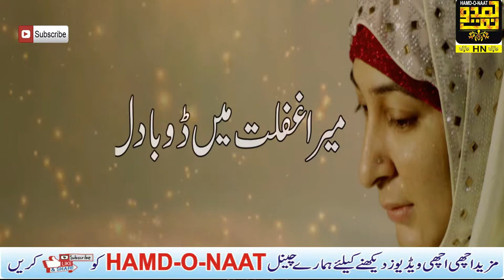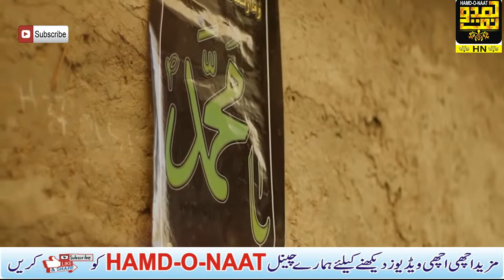New ll Hamd Mera dil Badal de ll 2019 HN Bhakkar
نئی نئی ویڈیو دیکھنے کیلئے ہمارے چینل کو سبسکرائب کریں۔ لائک کریں۔ شیئر کریں